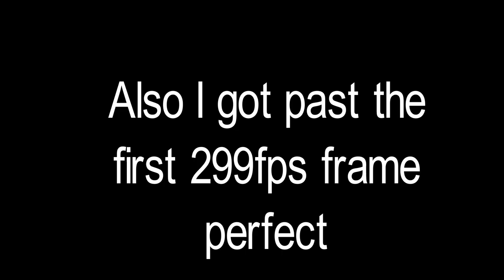Silent Akbar 33% (Former World Record)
Ok, this should be world record for a decent amount of time unless polterghast goes full tryhard lol